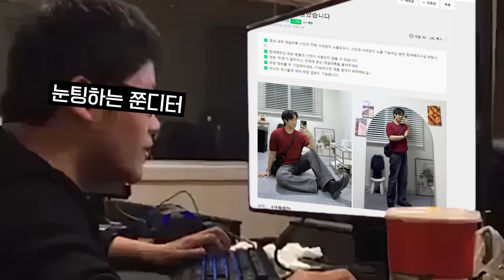티셔츠/셔츠/니트 코디? 그냥 이렇게만 입자!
오늘은 구독자님들의 여름 코디 모음집 영상을 준비했습니다!
저희 구독자님들은 이번 여름에 어떻게 센스있게 코디 했을지

0:00 오프닝
0:23 여름 티셔츠 코디 모음
0:33 1번
0:55 2번
1:19 3번
1:40 4번
1:59 5번
2:25 6번
2:42 7번
3:03 여름 니트 코디 모음
3:08 1번
3:16 2번
3:34 3번
3:50 4번
4:08 5번
4:34 여름 셔츠 코디 모음
4:37 1번
4:53 2번
5:09 3번
5:27 4번
5:35 5번
5:48 6번
6:06 엔딩